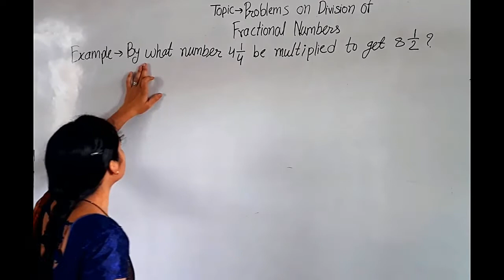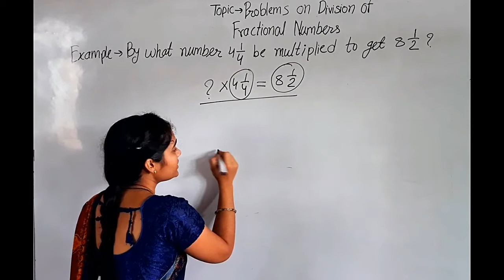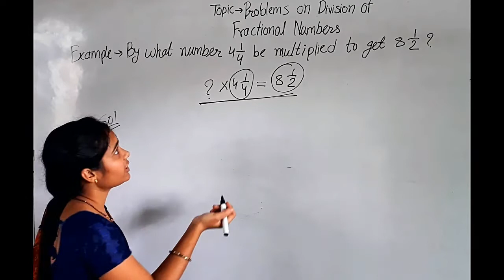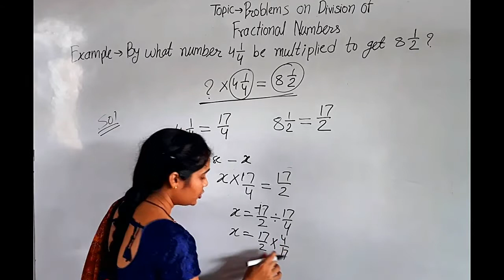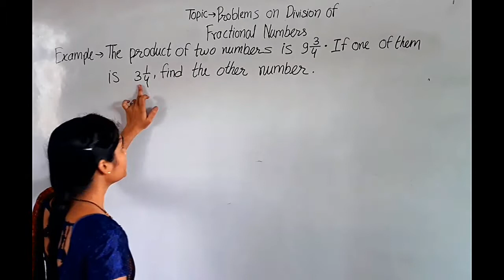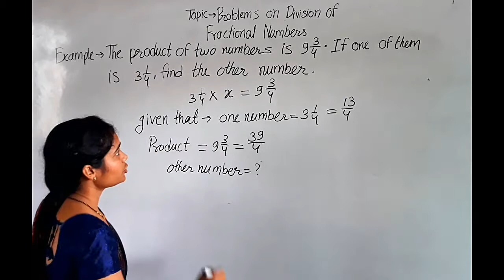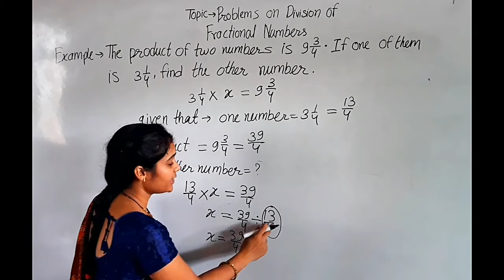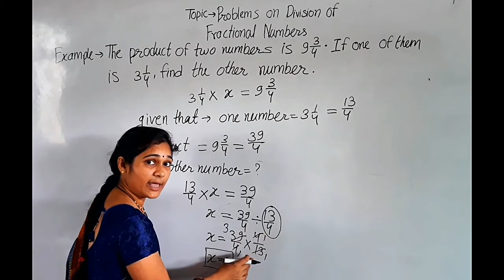Class-5 Sub-Maths 24 September